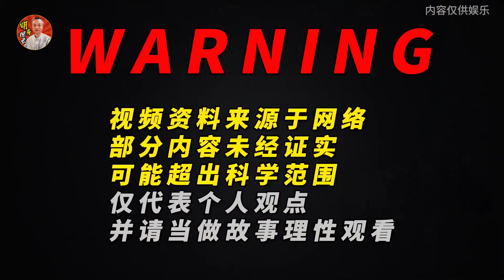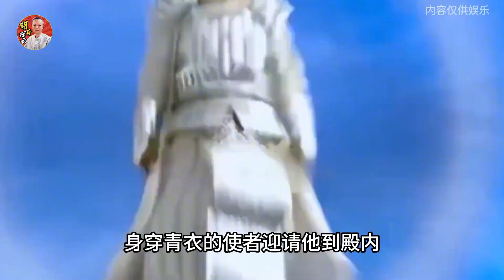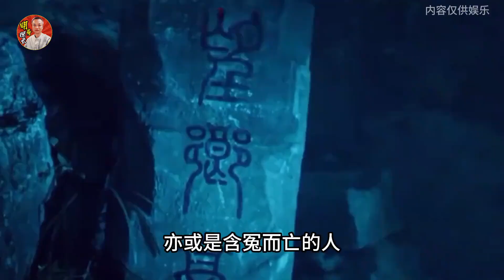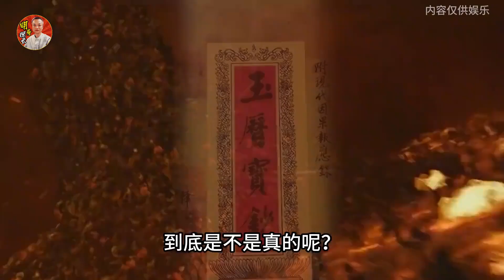一本來自陰間的奇書，詳細描繪了地獄場景，輪回轉世都是真的嗎？一本来自阴间的奇书，详细描绘了地狱场景，轮回转世都是真的吗？